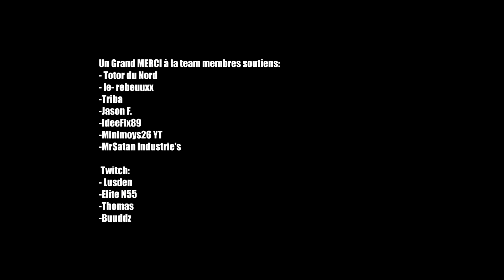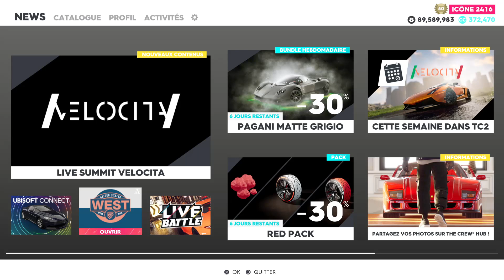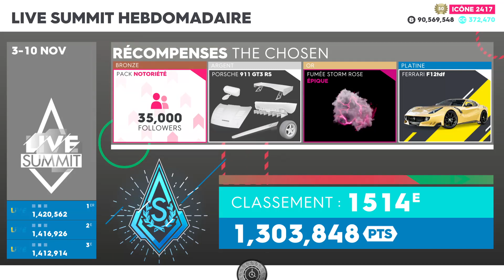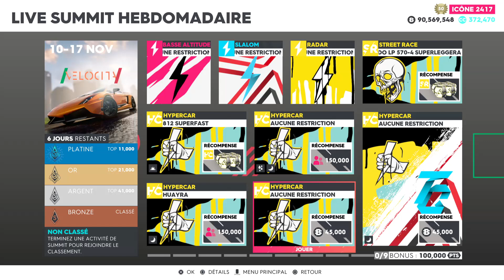The Crew 2, les NEWS + MAJ IMMINENTE !